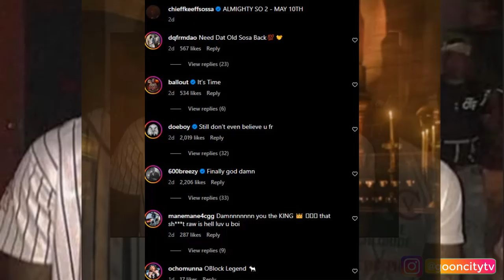Lil Durk Says Sosa is Back after Chief Keef Album + PGF Nuk Updated Mugshot